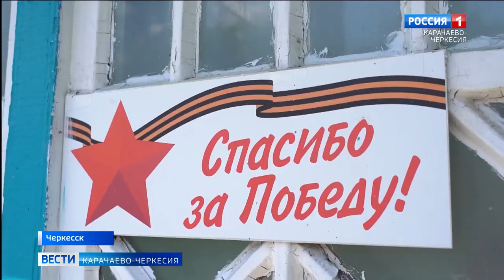В Черкесске провели акцию "Парад у дома ветерана" у ветерана ВОВ Ивана Задощенко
Акция "Парад у дома ветерана" состоялась и по другому адресу: житель Черкесска ветеран Великой Отечественной войны Иван Константинович Задощенко с радостью встречает гостей. Фронтовик с удовольствием принимает поздравления и подарки. В числе гостей съемочной группы "Вестей".